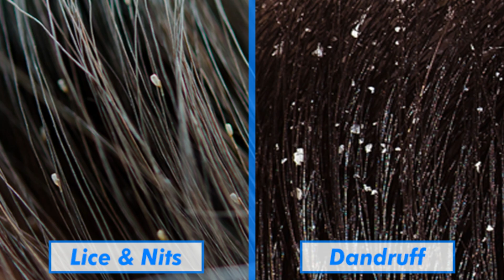Review of Head Lice Treatments | Dimethicone, Permethrin, Ivermectin, Wet Combing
Head lice are transmitted from human to humans, they are found in hair and lay eggs called nits, mistaken for dandruff. Head lice  can be detected using a special detection comb. Symptoms of head lice are itching, worse at night so similar to scabies.
You can get rid of hair lice using insecticides, essential plant oils, or natural methods like wet combing.
One of the most effective treatments for head lice is Hedrin or Dimeticone 4% gel, lotion or spray. Other treatments for head lice are Permethrin 1% lotion, malathion lotion, Ivermectin 0.5% lotion or tablets, benzoyl alcohol lotion, and spinosad.
Lindane shampoo has been discontinued due to its toxic effects.
Natural treatments for head lice include wet combing  such as the Head lice Bug Buster kit.
Essential plant oils such as tea tree oil, lavender oil, eucalyptus oil have been commercialised for head lice treatment but  tea tree oil have shown to cause abnormal breast growth in pubertal boys.
In summary, first line treatment for insecticide is dimethicone, and first line treatment for natural method and no risk of side effects or resistance is wet combing